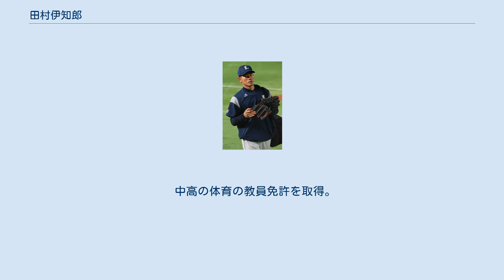田村伊知郎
田村 伊知郎（たむら いちろう、1994年9月19日 - ）は、兵庫県神戸市出身のプロ野球選手（投手）。
右投左打。
埼玉西武ライオンズ所属。
 小学校2年生から野球を始める。
中学時代は山田中学校（軟式)で活躍、3年生の秋にはKボールのクラブチーム「メジャー兵庫」で全国大会に出場し、準優勝を経験する。 報徳学園高等学校に進学し、1年夏に4強、2年春に甲子園に出場（初戦敗退)、「スーパー1年生」と騒がれた。高校2年時、秋の近畿大会で後にチームメイトになる駒月仁人から本塁打を打たれた。高校3年の最後の試合は右肩痛で登板することができなかった。 立教大学に進学したが、故障に悩まされ、初勝利を挙げたのは3年春だった。副主将になった4年の7月に第28回ハーレムベースボールウィークの代表に選出され、抑えを担当した。大学通算成績は8勝10敗、防御率3.19。同期に田中和基と澤田圭佑がいた。 2016年ドラフト会議で埼玉西武ライオンズから6位指名を受け、契約金3000万円・年俸700万円（金額は推定）で契約した。
 2017年は5月7日に一軍に初昇格し、同9日の北海道日本ハムファイターズ戦の9回裏にプロ初登板を果たし1回無失点だった。
6月7日に登録抹消となったが、8月にも2週間ほど一軍を経験した。
ルーキーイヤーでは一軍に12試合に登板して防御率6.91、二軍では19試合に登板して2勝2敗・防御率2.58の成績を残した。
11月25日から台湾で開催される2017アジアウインターベースボールリーグにおいて、NPBウエスタン選抜に選出されたが辞退となった。
 2018年も開幕を二軍で迎える。
6月3日にシーズン初昇格を果たすも短期間で登録抹消と再登録を2度繰り返し、8月8日に3度目の登録抹消となって以降は一軍に昇格できなかった。
この年は4試合の登板で防御率3.60という成績だった。
 2019年は初めて開幕一軍入りを果たすも6試合の登板で防御率6.14と結果を残せず、4月14日に登録抹消されてからは一度も一軍に上がれずにシーズンを終えた。
オフにアメリカ（シアトル）のトレーニング施設「ドライブライン・ベースボール」へ派遣された。
 2020年は2年連続で開幕一軍入り。
ホールドの付かない場面が主戦場のためブルペンでは肩を作る回数も多く、マウンドに上がればイニングを跨ぐことも少なくなかったが、タフな登板を乗り切ってシーズンのほとんどを一軍で過ごした。
自己最多の31試合に登板、41イニングを投げて防御率3.95という成績を残した。
 2021年も開幕一軍入りを果たしたが結果を残せず5月2日に登録抹消。
6月30日に再登録されるも防御率6.10と奮わず前半戦は8試合の登板に留まった。
五輪による中断期間で前半戦は先発を務めていた平井克典とマット・ダーモディのリリーフ転向があり後半戦の開幕は二軍で迎えたものの、結果を残せなかったダーモディと入れ替わる形で8月28日に一軍へ昇格すると9月24日の千葉ロッテマリーンズ戦、プロ5年目通算66試合目にして待望のプロ初勝利を挙げた。
 大学時代は最速150km/hのストレートとスライダーの2球種が投球のほとんどを占めていた。
プロ入り後はチェンジアップ、フォーク、ナックルカーブ、カットボール、ツーシーム、シュートと様々な球種に挑戦。
一時期はシュートを中心に右打者のインコースを攻めるスタイルを目指していたが好不調の波が激しく、また2019年オフのアメリカ派遣の成果もあり2020年シーズン終盤からは150km/hを連発するなどストレート主体の投球スタイルに変化している。
プロ入り後のストレートの最速は151km/h。
 高校の先輩にあたる大谷智久を目標としている。
 中学時代から非常に成績優秀で、兵庫高校を目指せる学力があったという。
報徳学園高校には選抜クラスの生徒を含め、学年2番で入学した。
 中高の体育の教員免許を取得。
ドラフト会議直後に教育実習に行く。
単位は3年次までに取り終えるなど、文武両道の選手であった。
 2018年のシーズン中に大学時代から付き合っていた女性と結婚している。